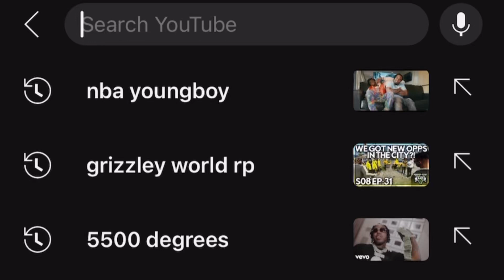5v5 Hoop Session🏀😱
Entertainment

Music in video: Tgfromthe4